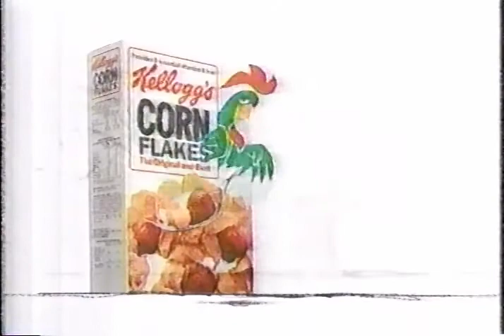FOX Kids Commercials from February 1992 - Tiny Toon Adventures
List:
-Fox Kids Dynamo bumper 'will return'
-Fox WTXF 29 Philadelphia 'Night Court' and 'Cheers' 30sec promo
-Kellogg's Pop Tarts commercial
-McDonalds Potato Head Kids Happy Meals commercial
-Hershey's Chocolate Syrup commercial
-Fox Kids Dynamo bumper 'now back to our program'
-Cool Whip commercial
-'The [Adventures of The] Great Mouse Detective' Movie TV Spot
-Kellogg's Corn Flakes commercial with 1992 US Olympic Team Sports Watch promotion
-Lucky Charms from General Mills with Play-Doh promotion
-Fox Kids 'Tom & Jerry Kids' 5sec promo, Saturday
-Post Sugar Golden Crisp Cereal commercial
-Micro Machines from Galoob commercial
-Kellogg's Eggo Waffles commercial